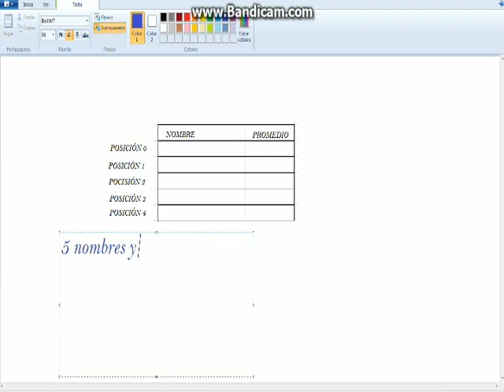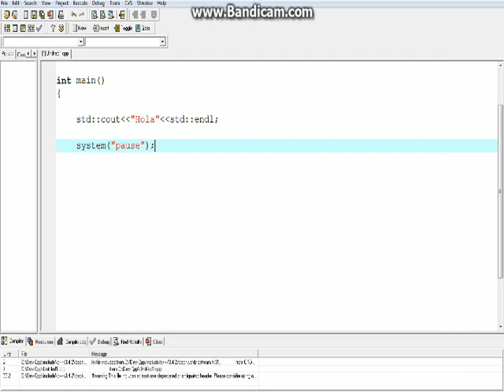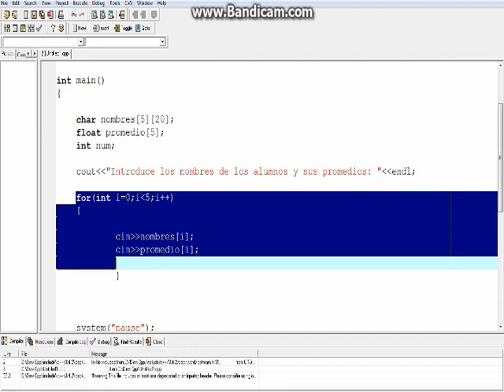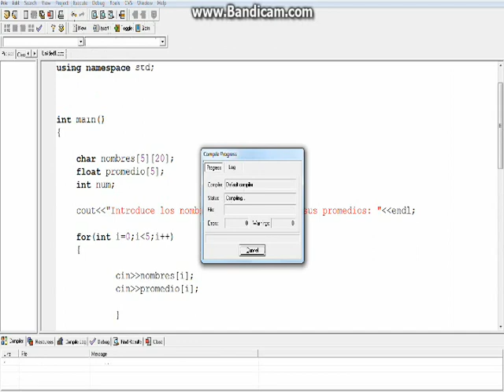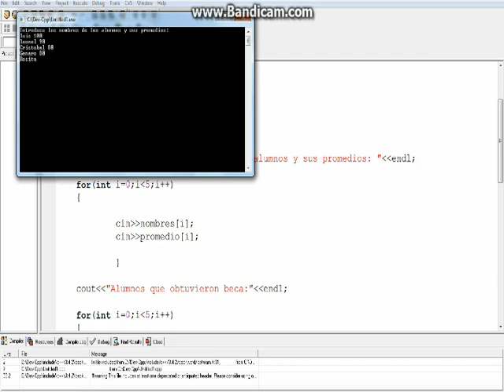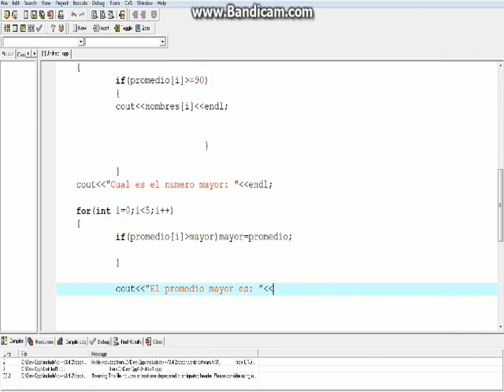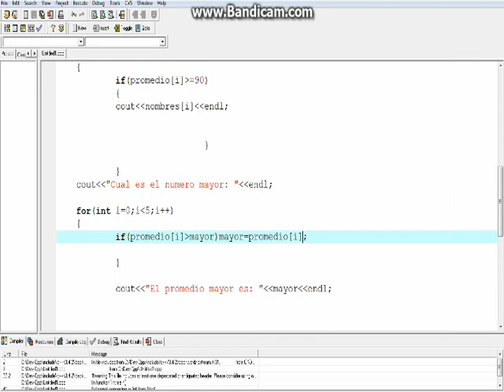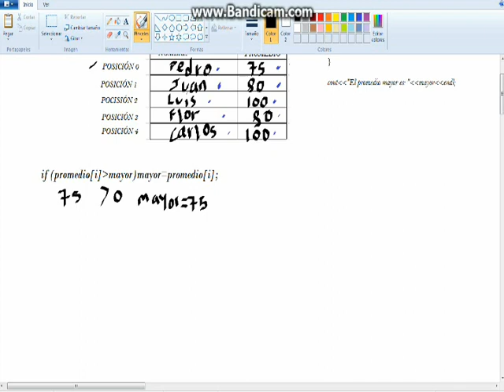Parte 1- C++: Nombres, promedio mayor, promedio menor, y saber quienes reprobaron.